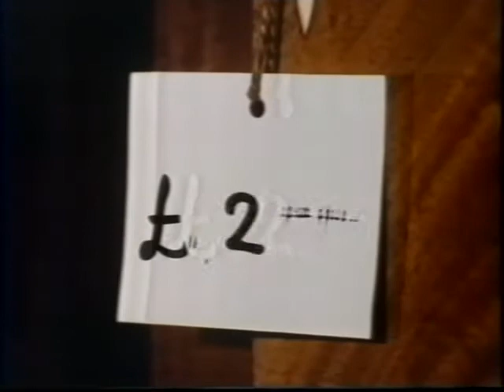80's Adverts Vol. 67: Channel 4 (12 July 1987)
Adverts broadcast on Channel 4 around "The Owl Service" on Sunday 12th July 1987.

0:00 British Gas (Tom Baker voiceover)
0:34 "Nature In Focus" trail
1:14 Continuity into "The Owl Service"
1:22 "The Waltons" continuity
1:34 "Athletics" trail (Helen Rollason presenting English Schools Milk Cup Final from Stoke-on-Trent)
2:06 Continuity for "Network 7" (some top notch 80s A-listers on this week)
2:21 British Telecom "Say You Say Me"
3:22 Heinz Bean St. Kids "Demolisher" (The gang bravely battling gentrification. I remember eating these and doing the puzzles printed underneath the labels)
4:02 TSB Personal Loan (I think that's Michael Gambon on the voiceover)
4:48 "What Now?" trail (New hard hitting drama)
5:23 continuity into "Network 7"

Duplicates edited out on previous volumes: Schweppes Sch Orange Crush (Vol 47) and Anchor Butter (Vol 18).